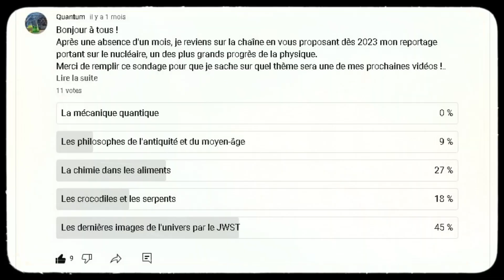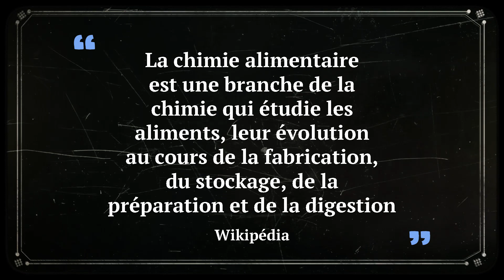La chimie dans les aliments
Bonjour à tous ! Cette nouvelle vidéo traite du deuxième thème ayant remporté le plus de voix dans le dernier sondage, à savoir la chimie dans les aliments.
J'y explique de quoi ils sont composés, ce qu'est la chimie alimentaire, etc. Bon visionnage !